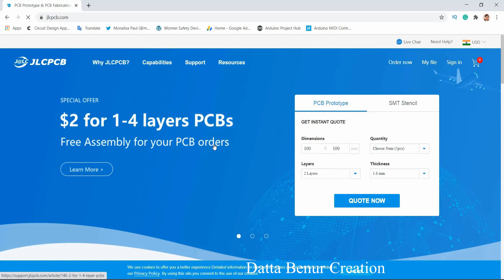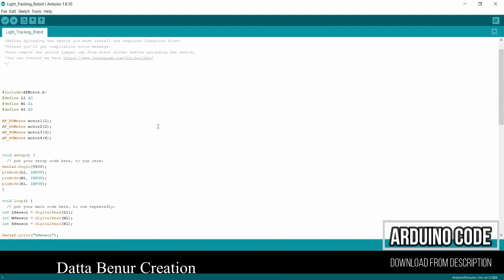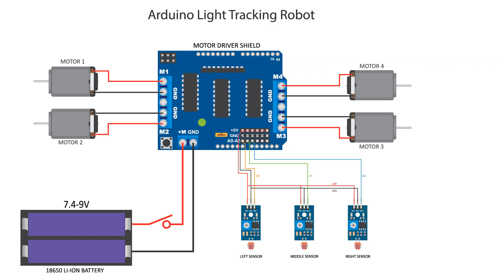How to make a Light Following Robot Car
Learn - How to make a Light Following Robot Car - Easy Ways
$2 for 1-4 Layer PCBs, sign up to get $18 new user coupons
Article Links
Hackaday.io

12V DC GEAR MOTOR 30 RPM
12V DC GEAR MOTOR 60 RPM
100 RPM
1000 RPM
12 Volt LED Light =

Sunboard Sheet
2mm Thickness =
5 mm Thickness =

Battry
9V Rechargeable Battery 300 Mah Ni-Mh =
12 Volt Battery Charger =
Electric Soldering Iron =
9v battery connectors 10 pcs =